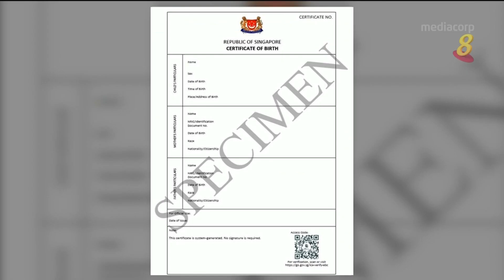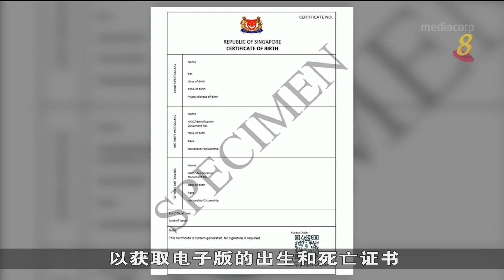电子出生证将恢复显示父母籍贯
从下个月开始，电子出生证将恢复显示父母籍贯。